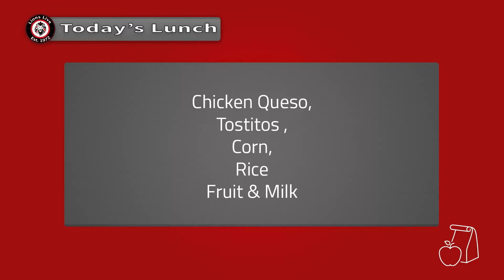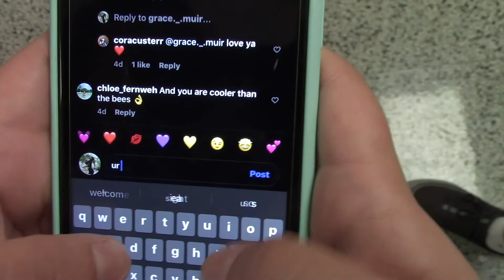Lions Live - September 15th, 2020